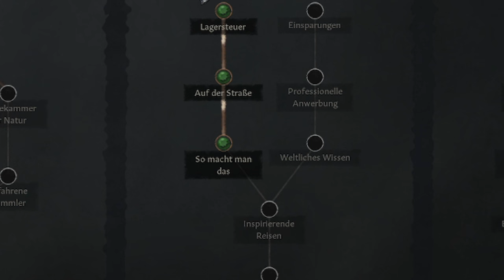In REKORDZEIT Eroberer werden? Guck dir das an! Crusader Kings 3 Roads to Power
UCAu4WIoWDdYFJOy8UKVeSjw

HOHOHO! Oder so...der neue und NOCH bessere HOLY Adventskalender ist jetzt bestellbar (Lieferung November!) und ihr könnt ihn mit meinen Codes billiger bekommen!
Nutze diesen Link für einen extra Rabatt von 5 Euro bei eurer ersten Bestellung! Nebenbei unterstützt du damit einen kleinen Kanal!

Mit diesen Tricks wirst auch du zum GROßEN EROBERER!